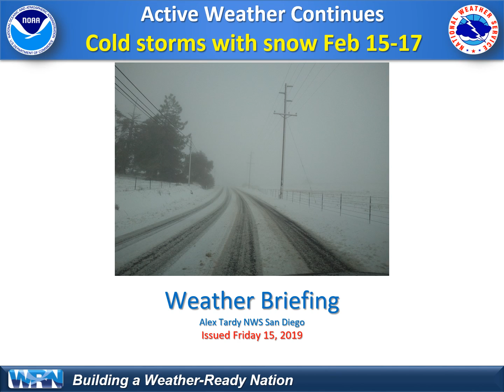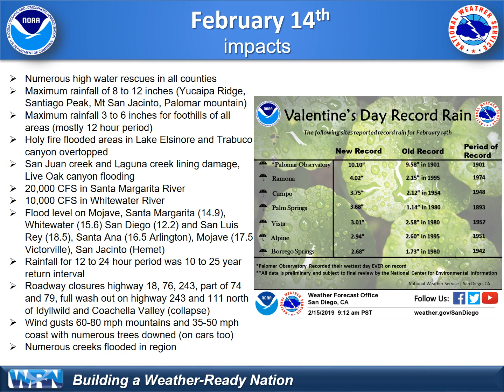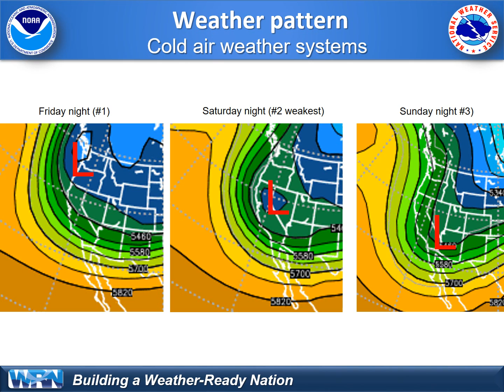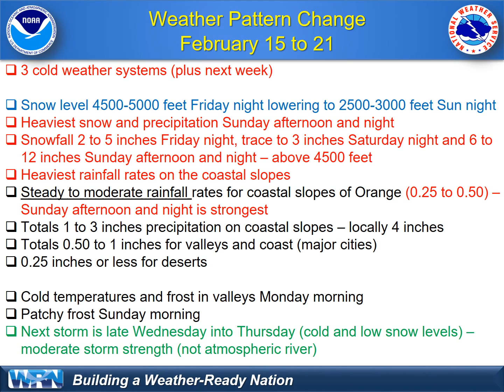Colder storms February 15-17 and low snow levels - NWS San Diego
This video briefing covers the 3 weather systems to bring low snow levels and periods of precipitation February 15-17, followed by another possible storm system for mid week.